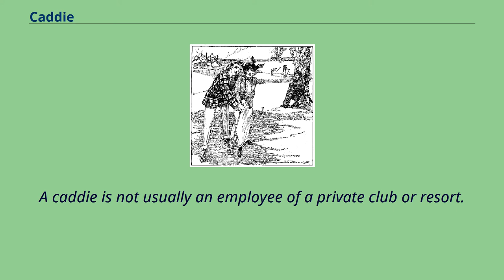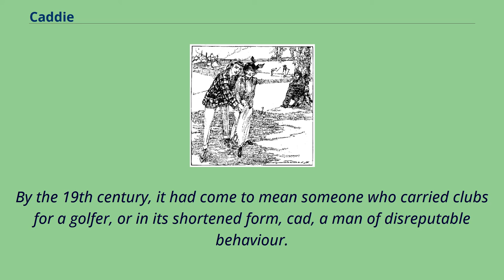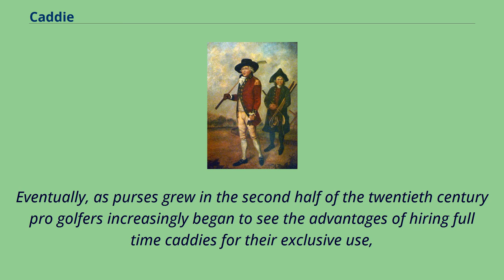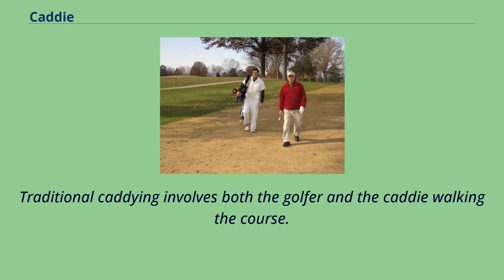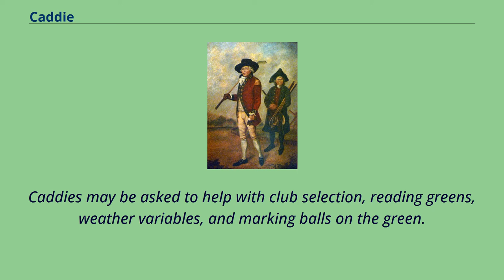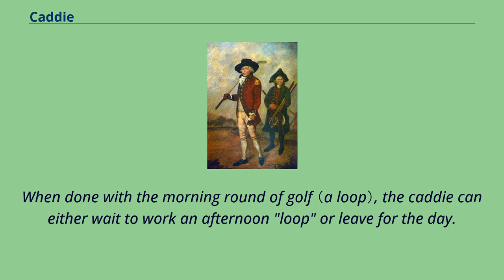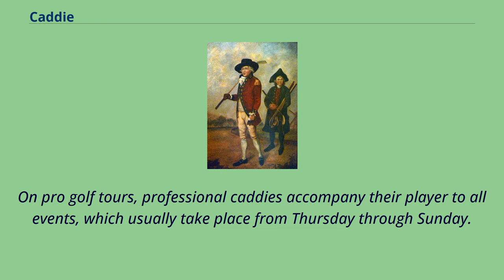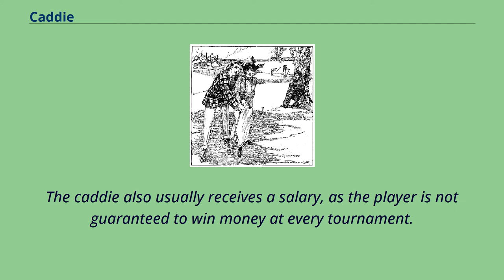Caddie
A caddie plies his trade, 2007 Imaginative drawing by journalist Marguerite Martyn of a couple at the Forest Park Golf Course, Forest Road, Missouri, in 1914, while a caddie leans against a fence A golf caddie,
1790, by Lemuel Francis Abbott In golf, a caddie （or caddy） is the person who carries a player's bag and clubs, and gives the player advice and moral support.
A good caddie is aware of the challenges and obstacles of the golf course being played, along with the best strategy in playing it.
This includes knowing overall yardage, pin placements and club selection.
A caddie is not usually an employee of a private club or resort.
They are classified as an "independent contractor", meaning that they are basically self-employed and do not receive any benefits or perks from their association with the club.
Some clubs and resorts do have caddie programs, although benefits are rarely offered.
Particularly in Europe, the vast majority of clubs do not offer caddies, and amateur players will commonly carry or pull their own bags.
The Scots word caddie or cawdy was derived in the 17th century from the French word cadet and originally meant a student military officer.
It later came to refer to someone who did odd jobs.
By the 19th century, it had come to mean someone who carried clubs for a golfer, or in its shortened form, cad, a man of disreputable behaviour.
The first caddies appeared in 1817 in Edinburgh.
It is believed that the first use of a caddie was by The Duke of Albany of Scotland in 1681 while playing the first international golf contest at Leith Links, which resulted in the construction of Golfers Land in Edinburgh.
For over the next century and a half, caddying was exclusively considered to be an occupation centered on a particular golf club although as golf courses proliferated and the sport was increasingly taken up by the middle class and working classes,
ca...